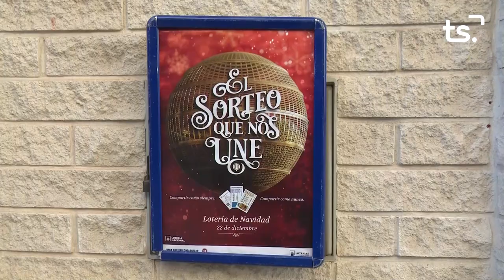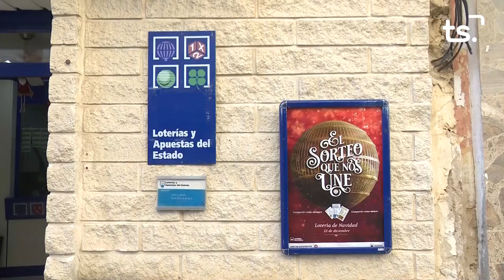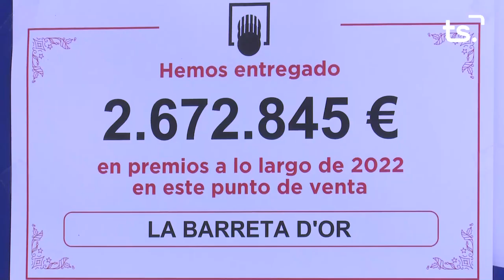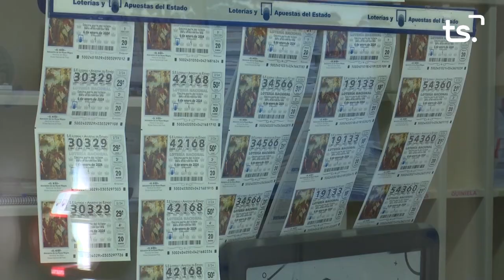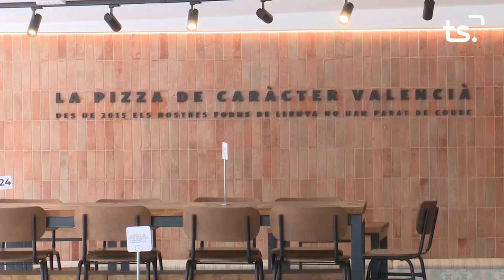MAGAZIN TS-ESPECIAL NADAL - 2023-12-14